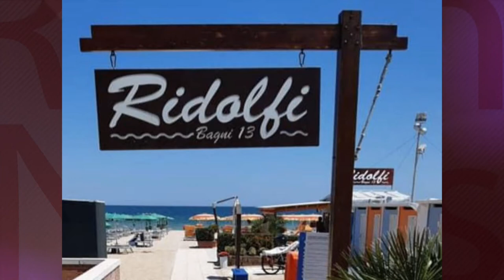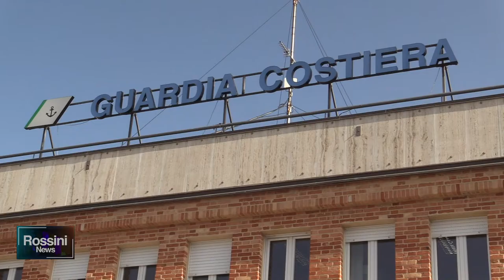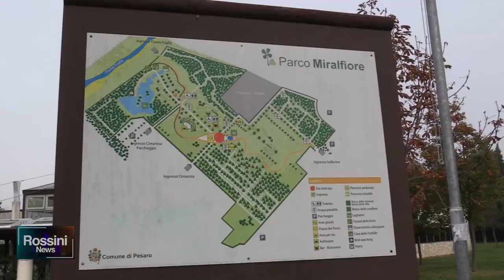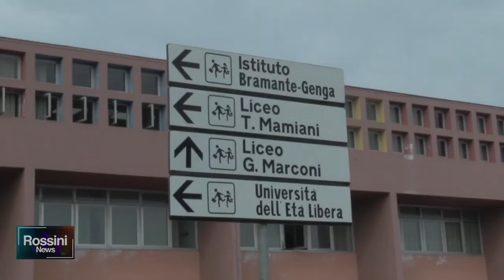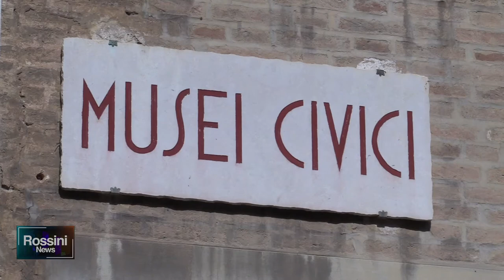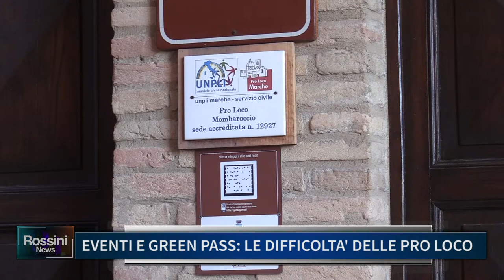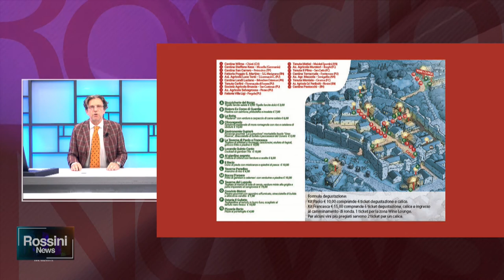ROSSINI NEWS 18 AGOSTO 2021